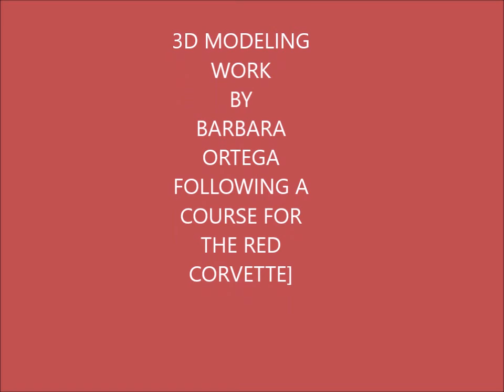MY 3D MODEL OF RED CORVETTE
The course to make this 3D Red Corvette took me 225 hours
to complete